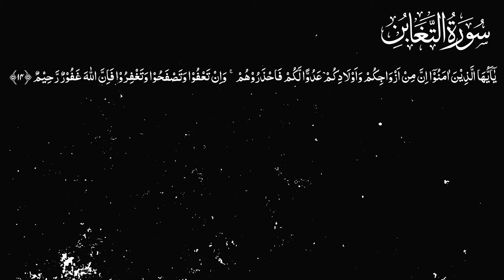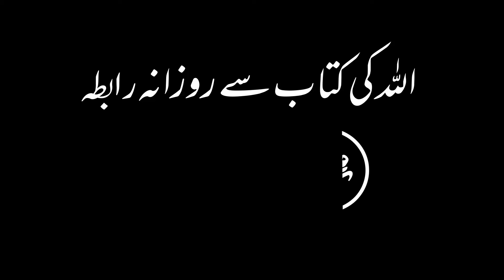Karwan e Quran Lecture No 1695 Surah Taghabun Ayat No 14